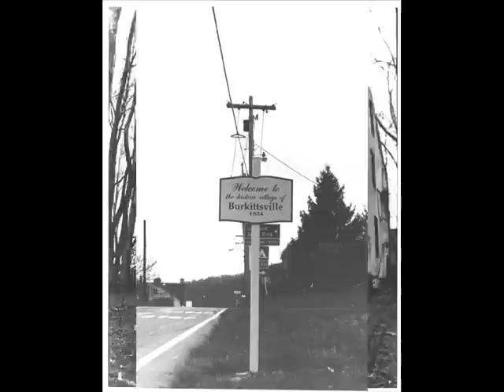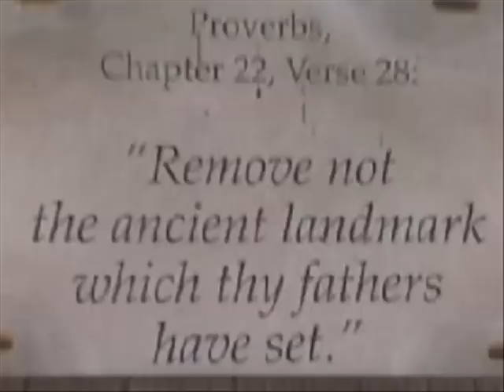Black And White Slideshow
My first slideshow. Some of my black and white photos that I've taken over the years. Song: Joseph Arthur - In The Sun